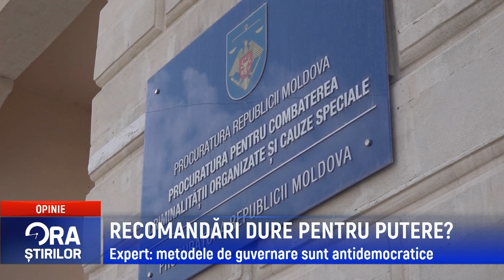RECOMANDĂRI DURE PENTRU PUTERE